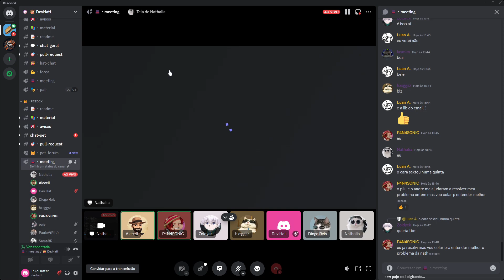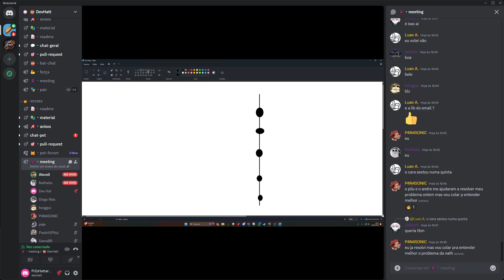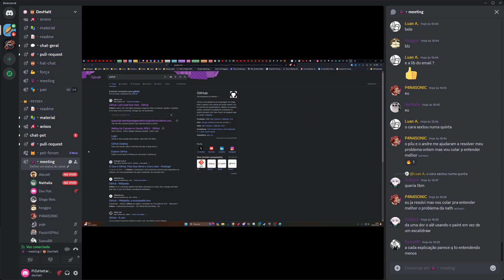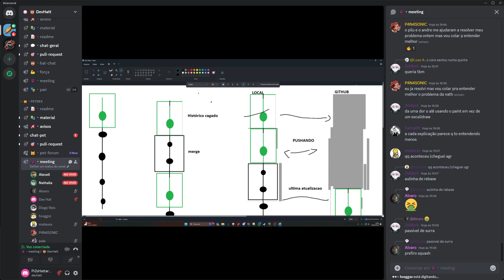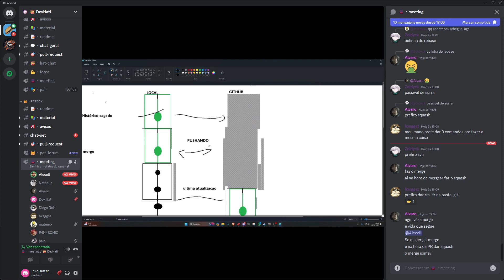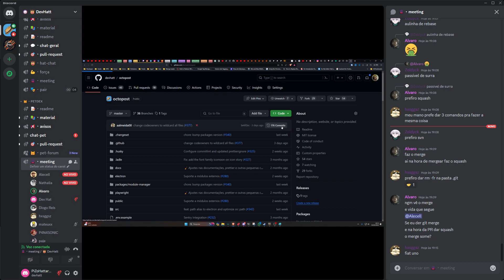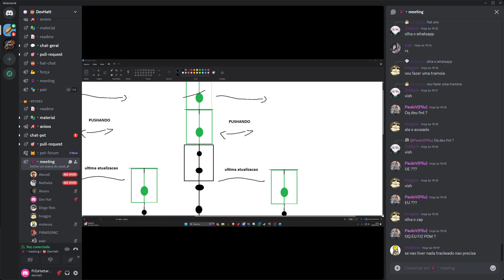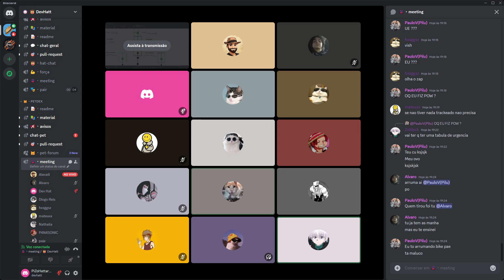Git e Github pro dia a dia de um dev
Um aulão de git e github ministrado por um dos nossos mentores, o André, certificado de git, onde ele explica o fluxo usado na devhat e tira duvidas de iniciantes sobre git